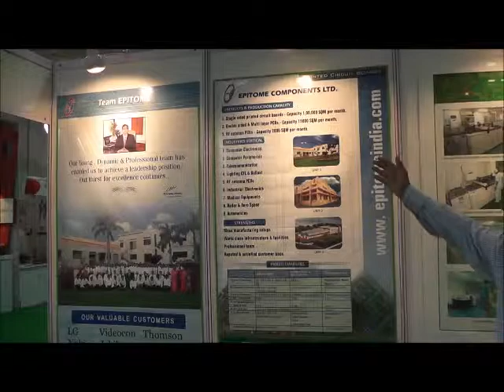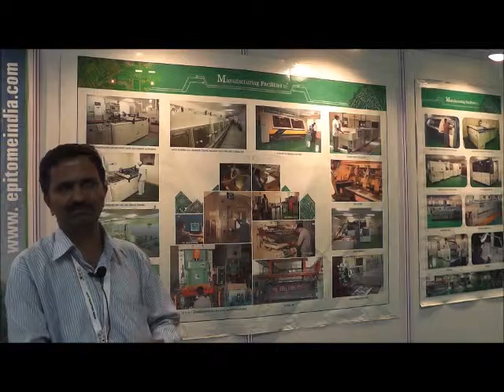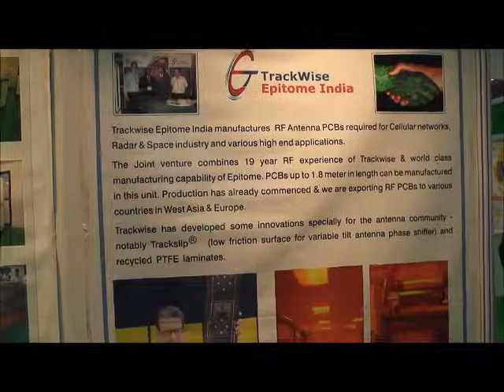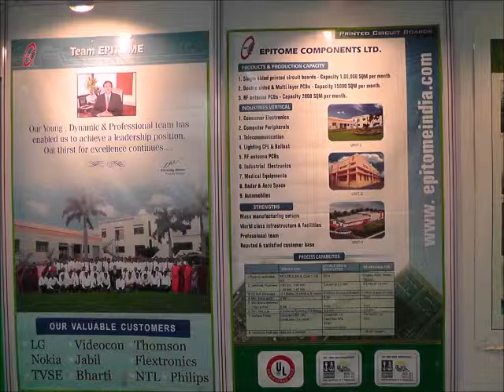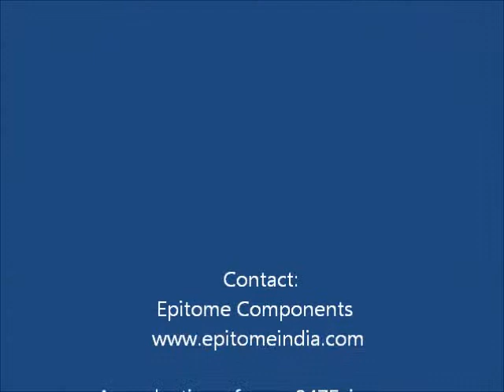Epitome Components Electronica India productronica electronica-india.com